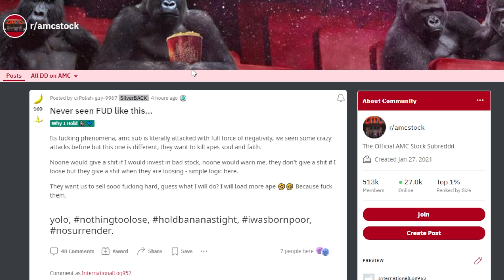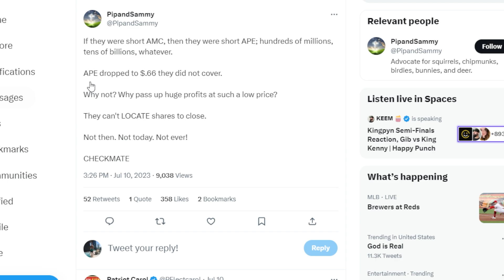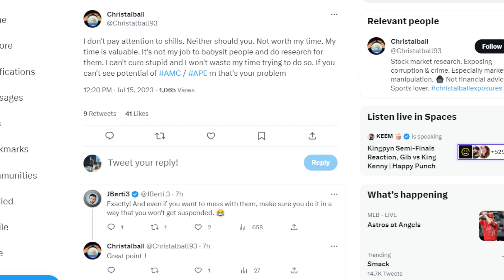AMC STOCK: MAJOR FUD! OMG